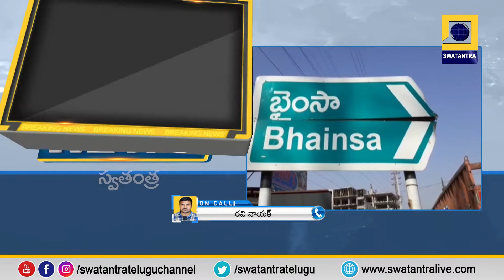భైంసాలో సుద్దవాగు ప్రాజెక్టులో దుర్గాదేవీల నిమజ్జనం నేడే | Swatantra TV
భైంసాలో సుద్దవాగు ప్రాజెక్టులో దుర్గాదేవీల నిమజ్జనం నేడే